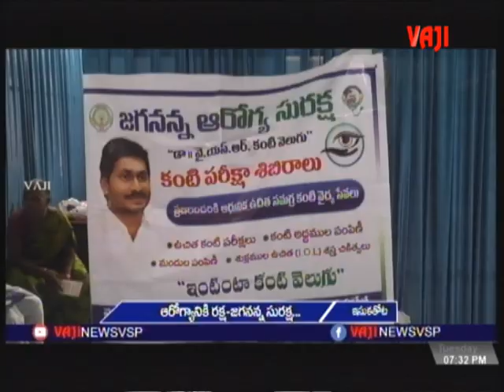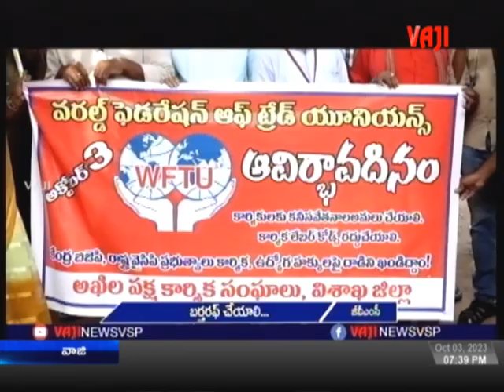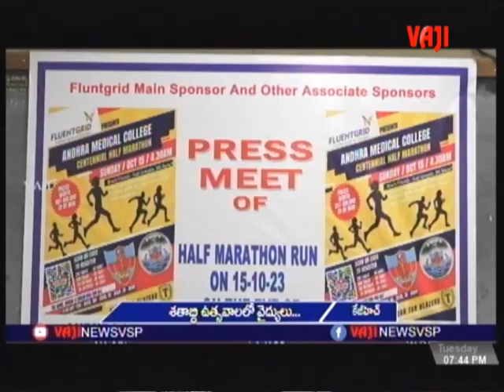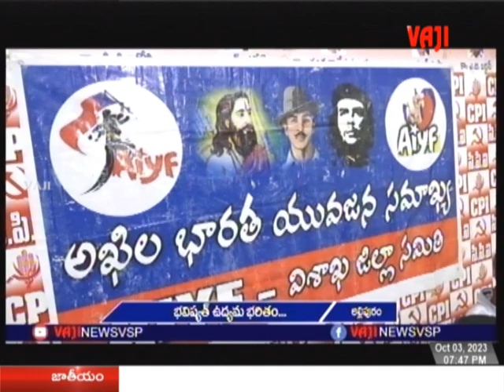VAJI NEWS VSP//NIGHT NEWS//03-10-2023.